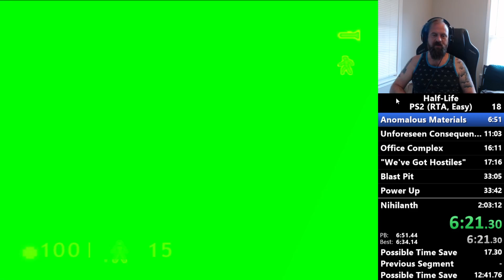Half-Life - PS2 - Scriptless speedrun (2nd place) 1:48:21.188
Decided to come back to this niche category and was able to shave off 5 minutes! That's a decent amount of time to save, but there's still a huge amount left to go. Still 2nd place by default though...